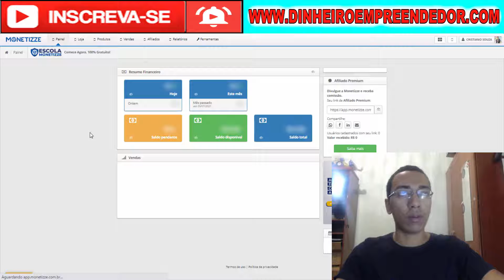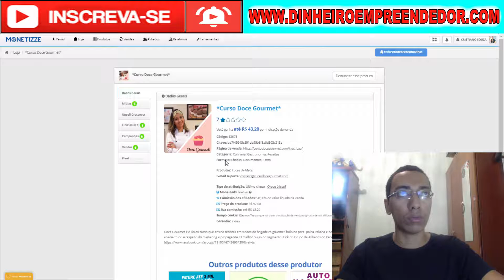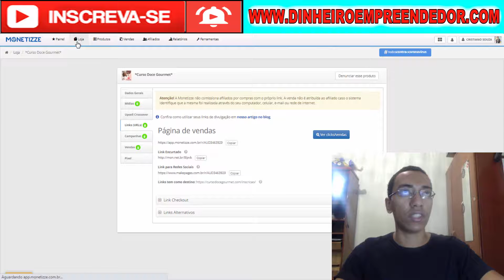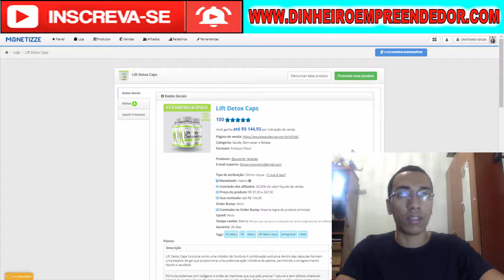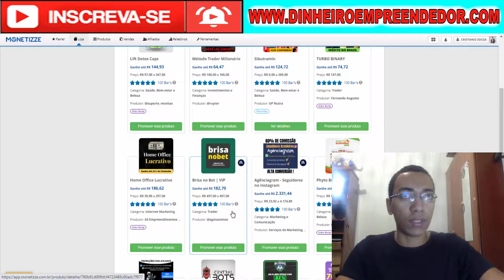Monetizze Como Funciona o Que é 2021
★DESCRIÇÃO:

A Monetizze é uma plataforma de pagamentos que possui os checkout de venda de maior conversão na venda de produtos físicos e digitais.

Nela é possível comprar e vender produtos, mas especificamente vender produtos sendo possível receber comissões pela venda podendo ser de 50% (cinquenta porcento) até 90% (noventa porcento).

Fundada em 2015 por Márcio Motta em Belo horizonte, eleita em 2017, 2018 e 2019 como a melhor plataforma de infoprodutos do brasil no Afiliados Brasil e em 2018 eleita a melhor plataforma para o consumidor pelo reclame aqui.

monetizze para iniciantes,
monetizze é seguro,
cadastro monetizze,
monetizze cadastro,
plataforma monetizze,
como vender na monetizze,
mais vendidos monetizze